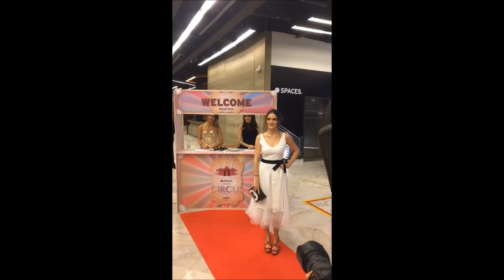Isabelle Drummond na inauguração do Spaces Brasil no Rio de Janeiro